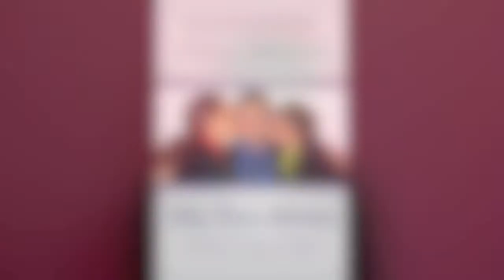Q&A with Advocate and Author Zach Wahls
- Author and advocate Zach Wahls talks with GLAAD about his new book My Two Moms, now on sale wherever books are sold.